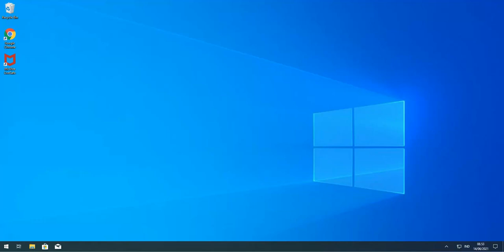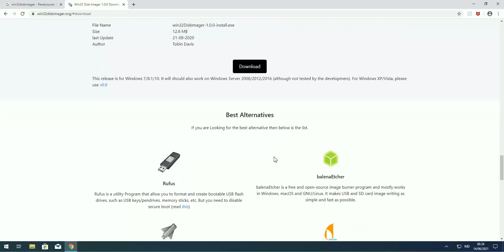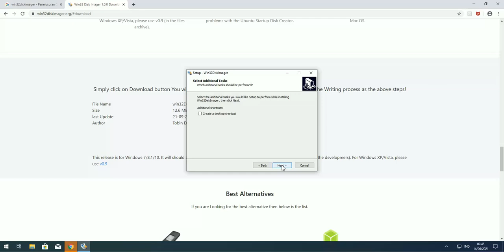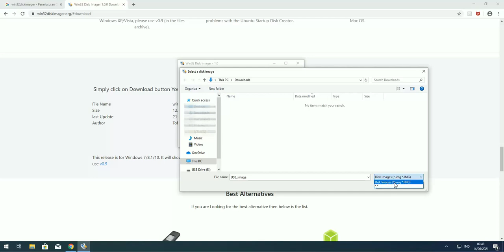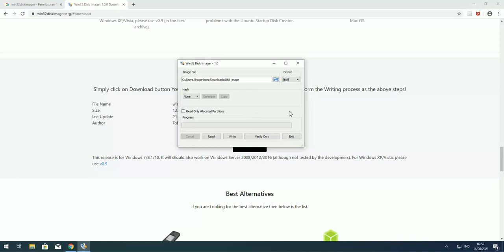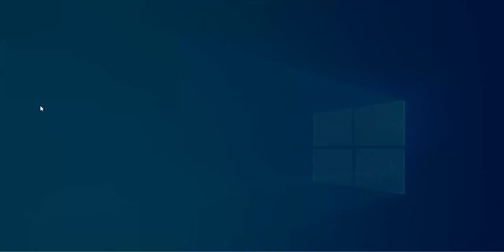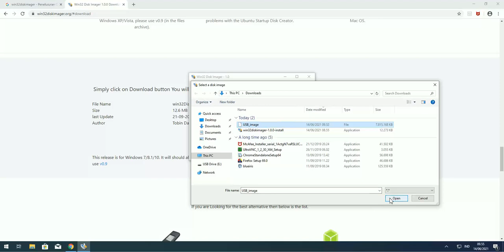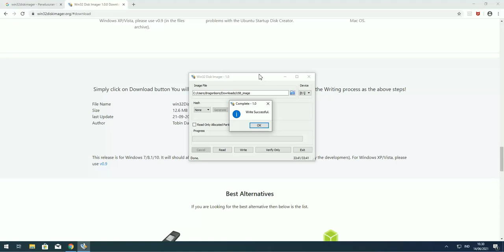Create & Restore disk image menggunakan win32diskimager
Video singkat tentang penggunaan Win32DiskImager untuk membuat/restore disk image